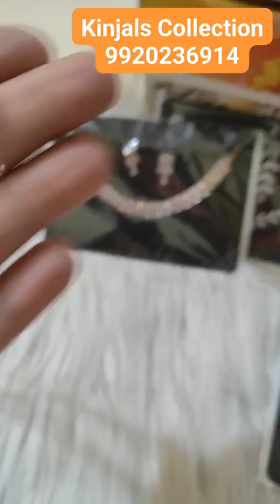Jewellery Collection Live AD Rosegold and Moti Jumka Collection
COD Available
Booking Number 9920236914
Opening Video compulsory for every purchase.
Shipping:-
Maharashtra:- Rs. 60/-
Out of Maharashtra:- 100/-
COD extra charges:- Rs. 70/-